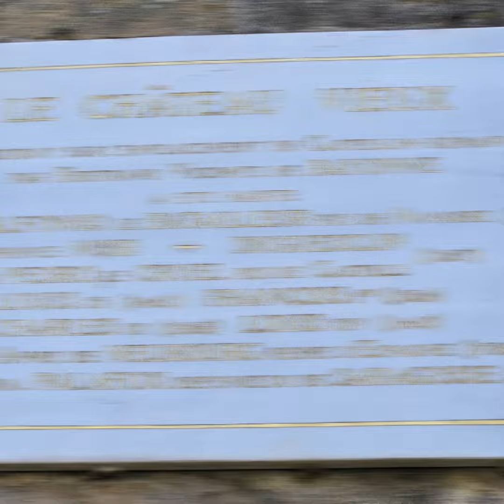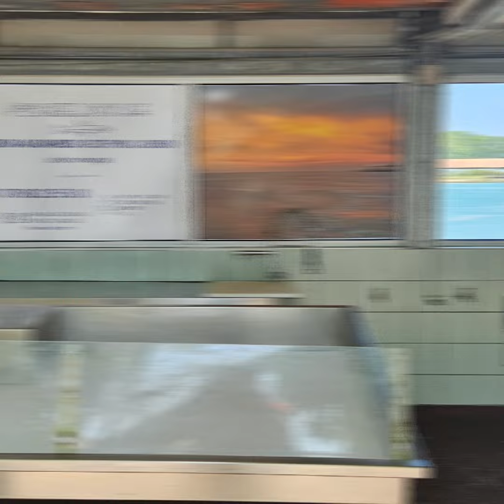bayonne Stadt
Hier seht ihr die Stadt bayonne in Frankreich